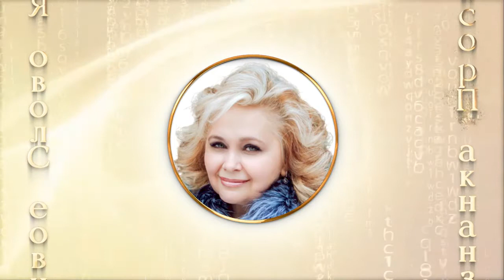Обзор вебинаров закрытого Практа Яны Корниловой - 5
Приоткрываем завесу Алхимии Водительства Яны Корниловой как Проводника в её Авторском закрытом Практе. Нам по пути с теми, кому по Пути к Себе Настоящему. Откликается - слушайте! Резонирует - приходите!

✅ Проекты Яны Корниловой:
▪️ Проект "Изнанка Просветления" в Youtube:  @Изнанка Просветления